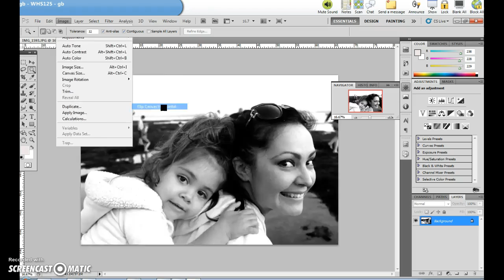Make a cyanotype negative